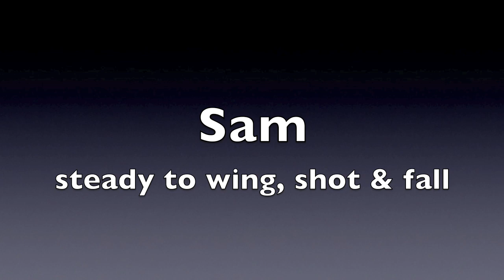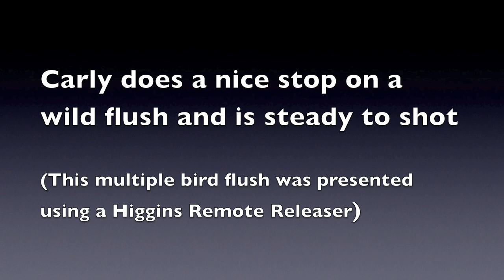Higgins Gundog Training, 06-30-09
At Higgins Gundogs, we work with owners and their dogs. Our goal is to bring out all the dogs natural hunting instinct including his drive, desire & intensity. Owners learn to effectively train, manage and handle their dogs.